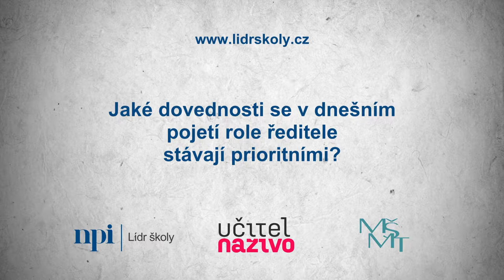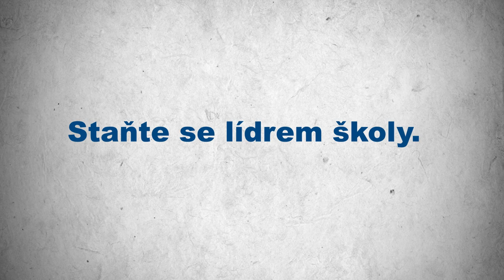Rozhovor: Jaké dovednosti se v dnešním pojetí role ředitele školy stávají prioritními?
Podívejte se, které dovednosti považují za prioritní Ivo Jupa, ředitel Národního pedagogického institutu České republiky, a Martin Kozel, ředitel organizace Učitel naživo.

Jak zajistit, aby se všichni lidé ve škole, děti i učitelé, cítili bezpečně, svobodně a příjemně? Jak docílit, aby si učitelé říkali, že mají tu nejlepší práci na světě? Jak čelit všem změnám, které dnešní doba přináší?

Přihlaste se do studia Lídr školy, kde máte možnost si všechny nezbytné dovednosti pro správný výkon ředitelské funkce osvojit.